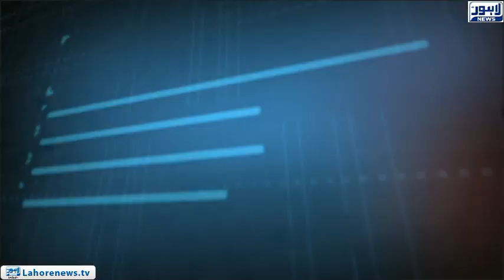Tamasha Episode 436 - Part 3